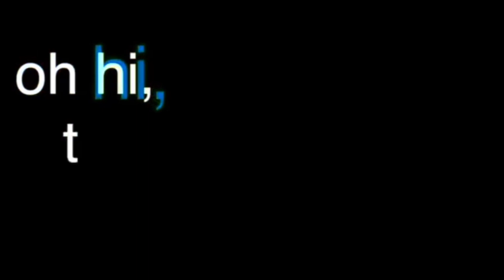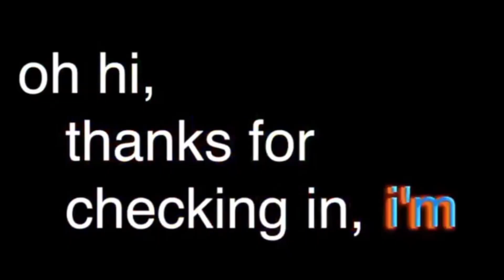ASMR in CLASS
I know I post literally once every 5 months but im getting better at uploading and editing  in my opinion I meannnnn what y'all think??

love you and thank u , kaycoop